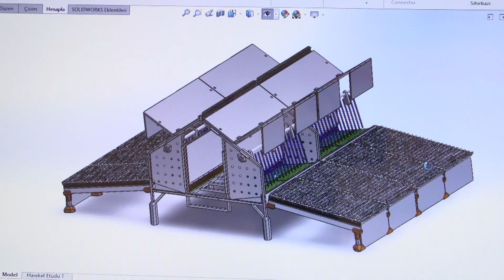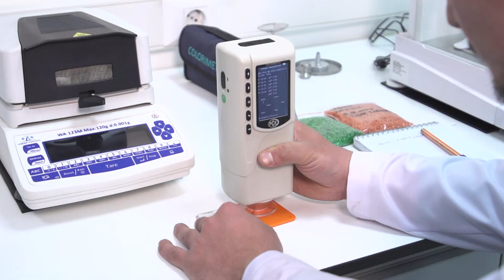AYTAV TANITIM FİLMİ